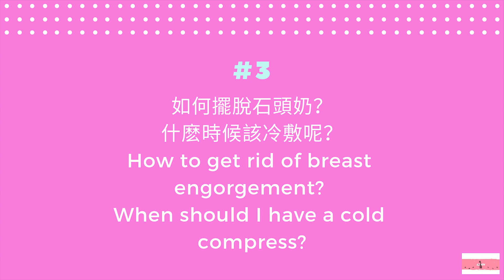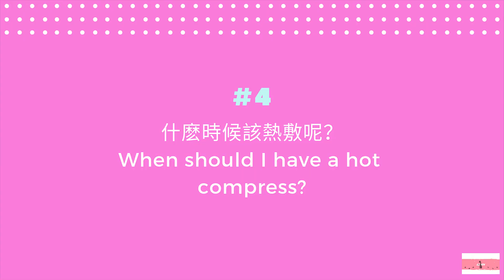石頭奶怎麽辦？冷敷，熱敷傻傻分不清楚！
大家好！我是LeenTV的Green!
歡迎來到 母乳餵養是否會導致骨質流失？如何正確的補充和保護鈣質？不是哺乳媽媽也要看哦！Leen亂入鏡。。。

♥LeenTV的哺乳影片♥

母乳餵養是否會導致骨質流失？如何正確的補充和保護鈣質？不是哺乳媽媽也要看哦！Leen亂入鏡。。。

為什麽有些擠奶媽媽會感覺乳房不適呢？親餵媽媽需要購買擠奶器嗎？如何搭配心儀的擠奶器？| 下集 |

市面上的擠奶器那麽多，該如何選擇適合你的擠奶器呢？解析適合職場哺乳媽媽的擠奶器！| 上集 |

|哺乳/母乳餵養| 産後如何追奶？如何找出屬于自己的發奶食物呢？我的小貼士&經驗分享

|母乳餵養的誤區1| 不能餓著了寶寶 哺乳媽媽們的心裏調適 | 爸爸們也要知道哦~ | 努力朝全母乳餵養前進 | 半母乳媽媽也是好媽媽

|哺乳篇| 我和寶寶的蜜月期結束了！親餵媽媽重回職場，寶寶不接受瓶餵怎麽辦？

|母乳餵養的誤區2| 母乳餵養會導致乳房下垂 | 那我不要餵養母乳了 | 那是真的嗎?